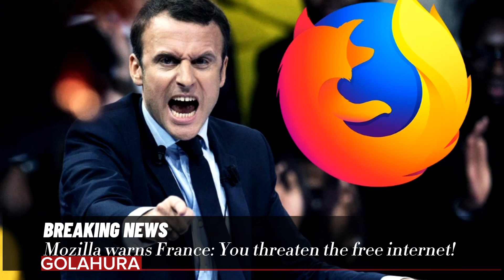Mozilla warns France: You threaten the free internet!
Udbhav Tiwari head of global product policy at Mozilla said in a blog post

The bill, called SREN, ostensibly aims to combat online fraud, but this approach has caused alarm in some individuals and organizations

Tiwari advocates an alternative approach to combating online fraud

It recommends using existing anti-malware and anti-phishing, solutions instead of integrating government block lists into browsers